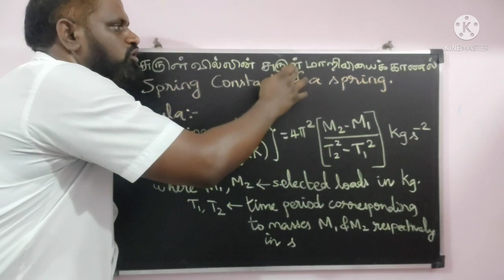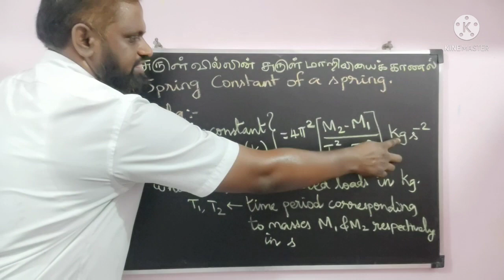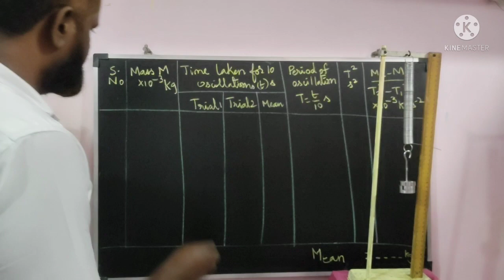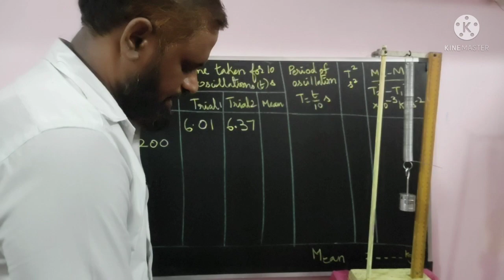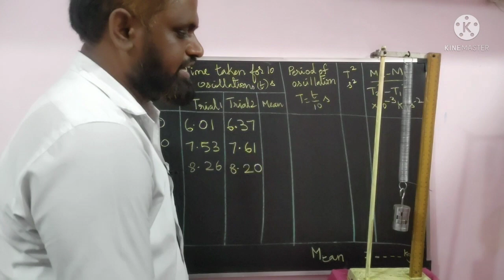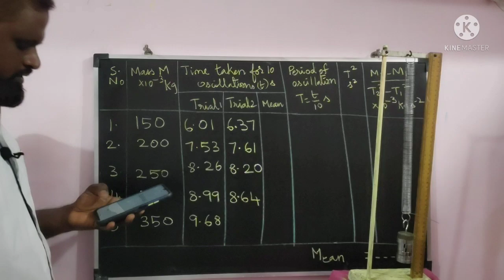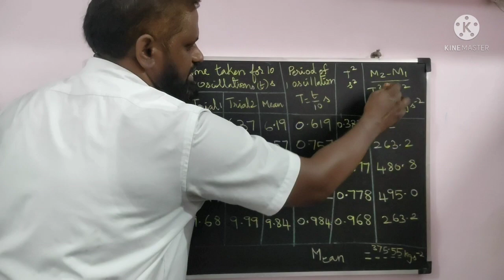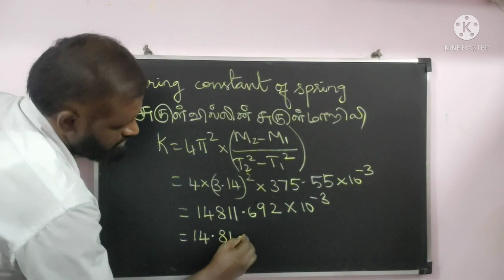Class11||practical||springconstant||spring||சுருள்வில்||springconstant, spring, சுருள்வில்மாறிலி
springconstant, spring, class11, practical, This video is about class 11 practical spring constant of a spring